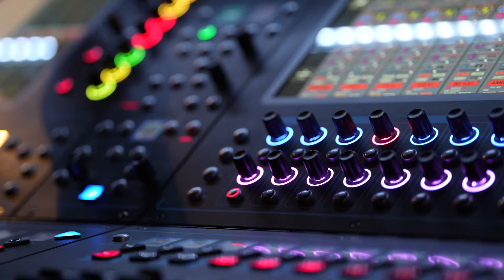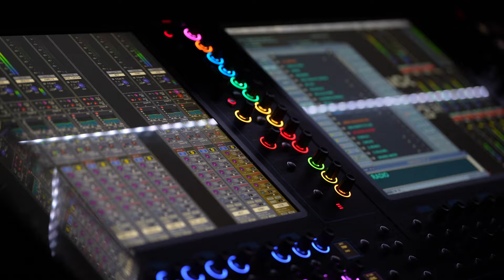IL VOLO a Londra con la prima data del World Tour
Domenica sera IL VOLO ha incantato il pubblico londinese con la prima data del World Tour che toccherà con un fitto calendario di appuntamenti - molti dei quali già tutti esauriti - le principali capitali europee fino a novembre. Con uno straordinario concerto sold out al Theatre Royal Drury Lane di Londra, una delle location più prestigiose e storiche d’Inghilterra, il trio ha conquistato la ricca platea di fan che tra lunghi applausi e standing ovation ha contribuito a rendere ancora più speciale la serata.

IL VOLO si è esibito sulle note dei brani dell’ultimo album, Ad Astra - il primo di inediti, che riflette l’evoluzione artistica e personale di Piero Barone, Ignazio Boschetto e Gianluca Ginoble nei loro 15 anni di carriera - e dei più grandi successi della tradizione musicale italiana e del repertorio ormai consolidato del gruppo. Il World Tour prosegue stasera con la seconda data alla Tipos Aréna di Bratislava, mentre per i fan italiani l’appuntamento è fissato per gennaio 2025 con TUTTI PER UNO - AD ASTRA LIVE NEI PALASPORT, il tour nei principali palazzetti italiani prodotto da Friends & Partners. In seguito il World Tour proseguirà negli USA, in Canada e in America Latina.